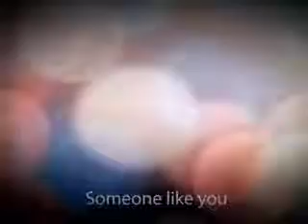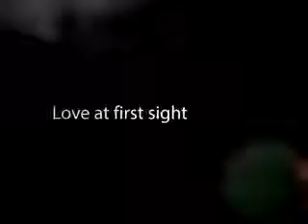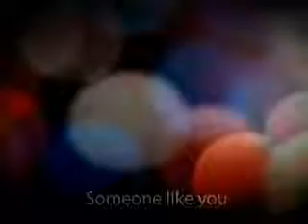Kinnauri song rum jum part-3 zidagi ju zindagi